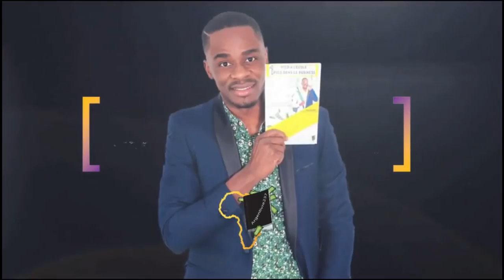Ce Que Tu Dois Absolument Faire En Business !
MINAKANOOOO